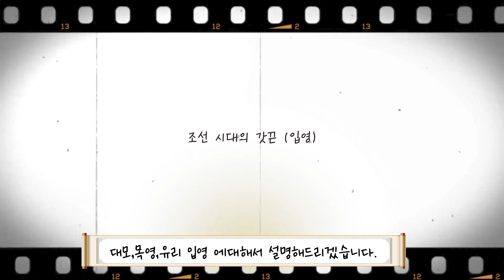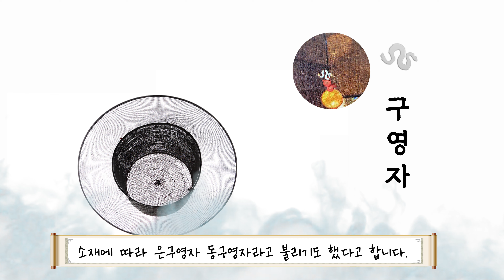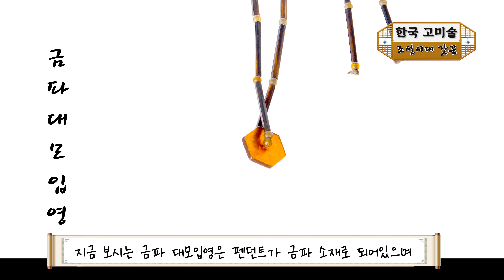조선시대 입영 [Sub:KR.Jp.Eng]ancient korea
📜Explanation설명:
조선시대의 입영입니다.

Subtitle Setting  「자막 설정법」
📴MOBILE 「휴대폰」
☰누르신뒤 자막 설정 Set captions after clicking

💻PC
키보드 모양 활성화 :  톱니바퀴 를 누르신뒤 자막 언어 설정
☰⚙CC Set captions clicking language selection